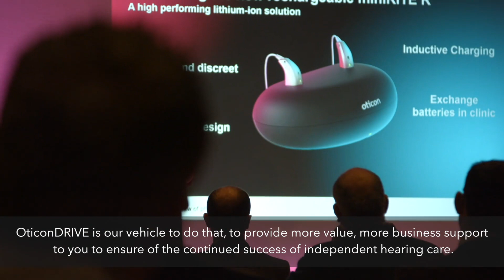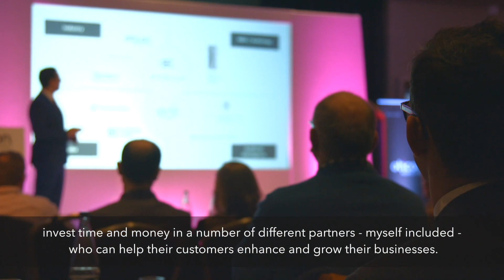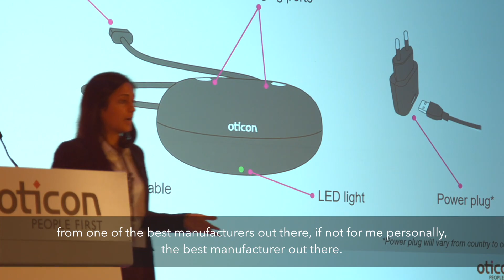Oticon’s Annual Conference 2019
A highlight of Oticon’s Annual Conference 2019, where we presented OticonDRIVE – Oticon Professional & Commercial Development Programme for Independent Hearing Care Professionals as well as launching Opn S – the latest hearing instrument from Oticon.